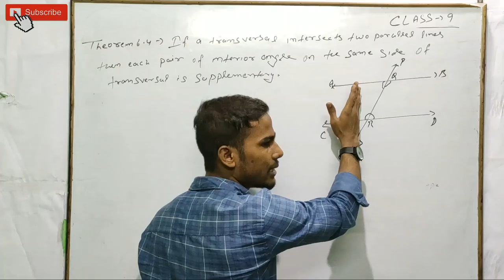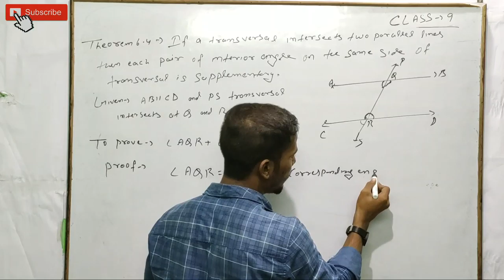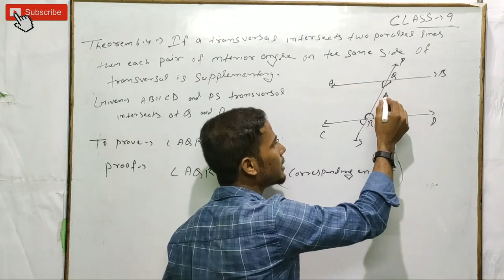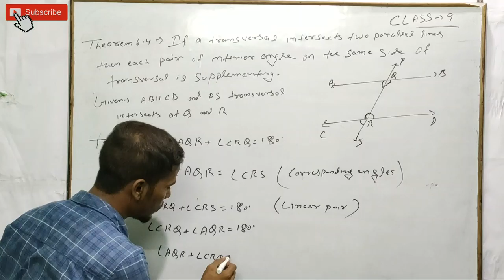Lines and Angles class 9 Ex-6 Theorem 6.4(NCERT)